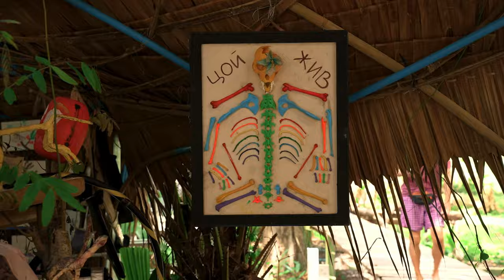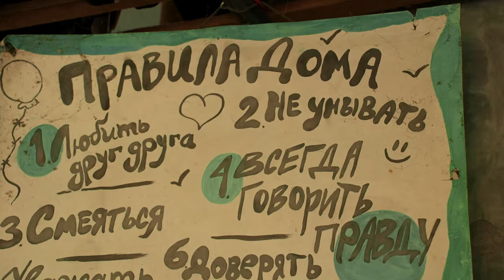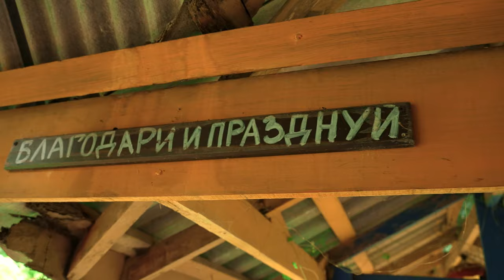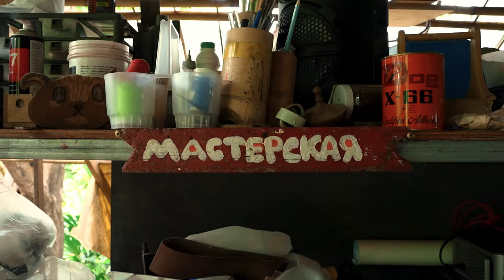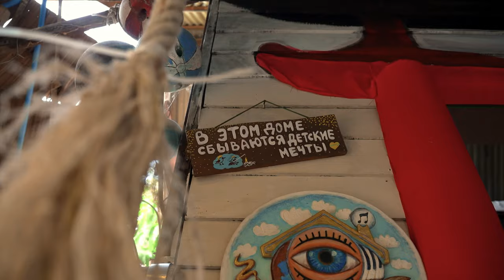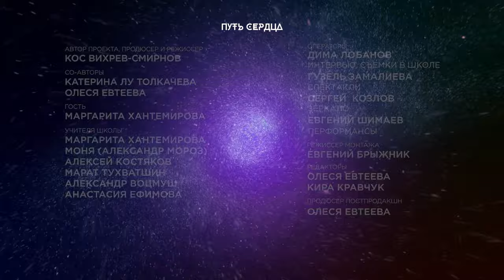Школа Будущего: Творчество Меняет Жизни Детей. Путь Сердца. Панган, Тайланд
Как выглядит школа будущего? Представьте, зеленый остров в открытом океане… Спокойная, любящая, дружелюбная атмосфера. Кроме базовых предметов в школе преподают творческие дисциплины. Лучшие преподаватели и художники со всего мира приезжают со своими авторскими программами…

Стоп. Это не школа будущего. И мы не замечтались.
Эта школа настоящего. И она уже существует.

Директор этой школы — Маргарита Кантемирова. Она создает реальность мечты для наших детей уже сейчас. Это место, в котором волшебство, трогательность и любовь сосуществуют вместе с научными знаниями и дисциплиной.

Готовы отправиться в путешествие вместе с нами?

00:00 - Новаторская Школа Маргариты Кантемировой
05:06 - Главный Принцип - Раскрытие Творчества Детей
10:55 - Путь к Открытию Школы
18:07 - Про Преподавателей
20:08 - Про Игру и Нестандартный Подход
27:24 - Про Путь Союза
30:03 - День Индейца, День Джунглей... Творческий Эксперимент
35:09 - Путь Приключения
42:02 - Как Найти Себя
48:58 - Послание Зрителям